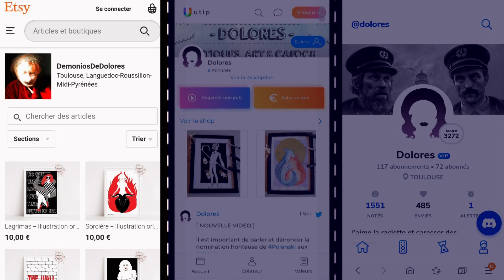[ AVIS CRITIQUE FÉVRIER ] SCANDALE, fresque politique majeure ou cible ratée ?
♥ SOUTENEZ MOI SUR UTIP & TIPEEE !

Critique du film SCANDALE
 De Jay Roach
Avec Charlize Theron, Nicole Kidman, Margot Robbie

Inspiré de faits réels, SCANDALE nous plonge dans les coulisses d’une chaîne de télévision aussi puissante que controversée. Des premières étincelles à l’explosion médiatique, découvrez comment des femmes journalistes ont réussi à briser la loi du silence pour dénoncer l’inacceptable.

Bon visionnage !

► LES AUTRES FILMS VUS DURANT LE MOIS DE FEVRIER 2020 (liste mise à jour au fur et à mesure) : ◄

JOJO RABBIT

CUBAN NETWORK

► SUIVEZ - MOI ! ◄

►  DOLORES - ART, CRITIQUES & CAFOCH ◄

►  ASSOCIATION L'ECRAN : ◄

► DEMONIOS DE DOLORES - ART ◄

► RESSOURCES ◄

► MUSIQUE ◄